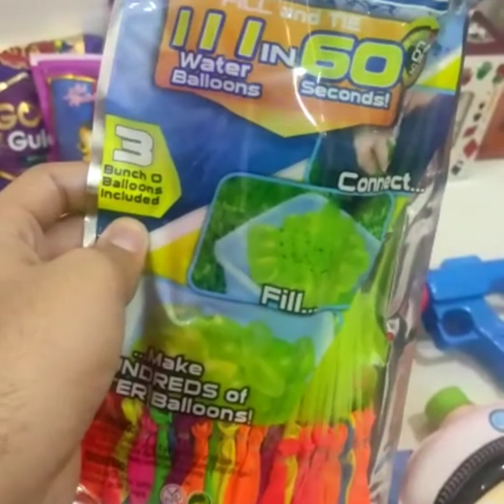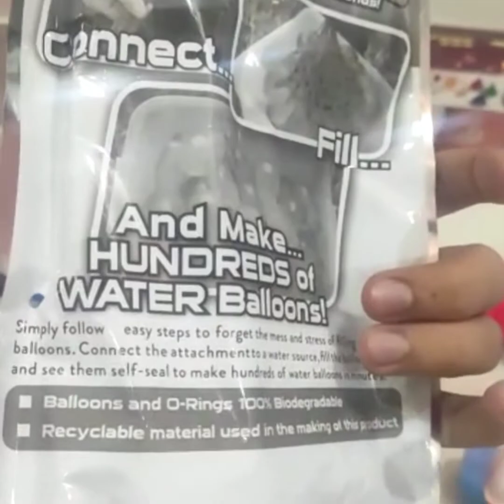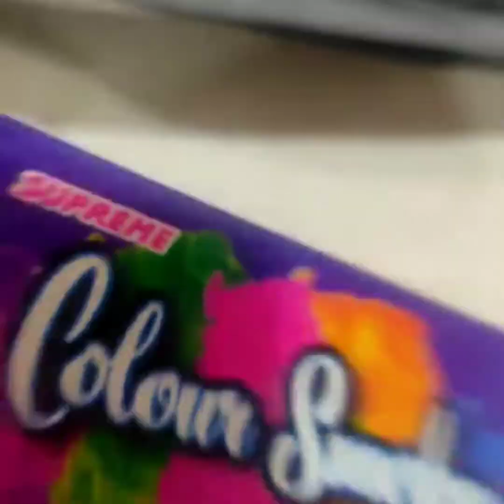Holi Stash 2021🔫•||•My First ever Holi Stash😱•||•Different Colour smokes•||•Ghost Masks , Joker caps